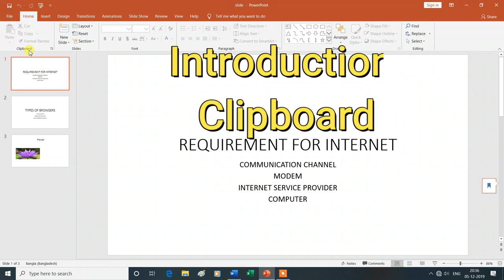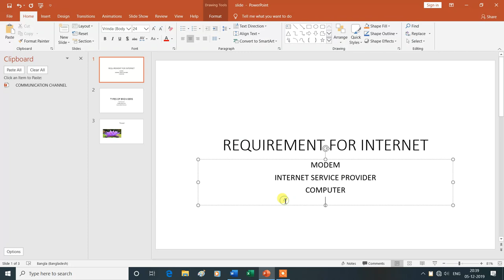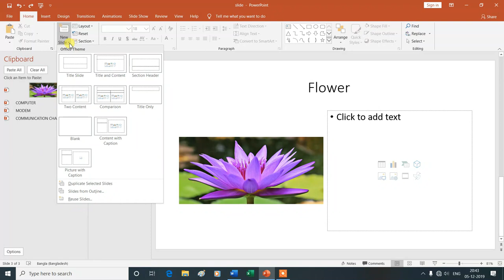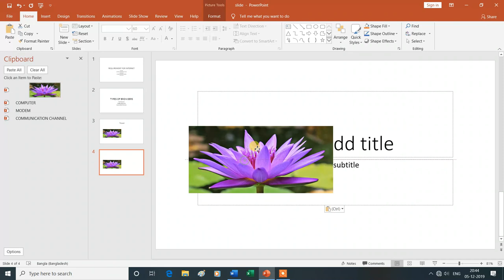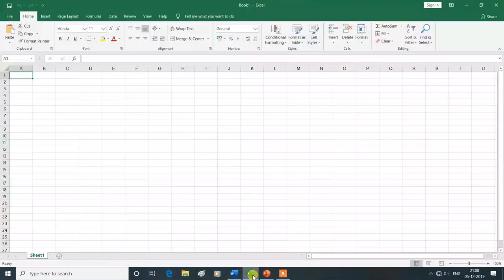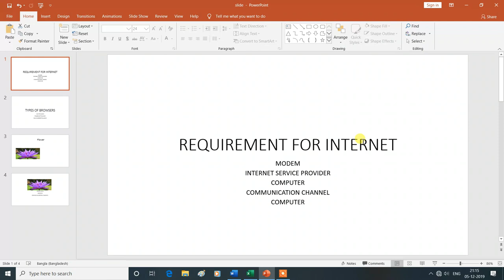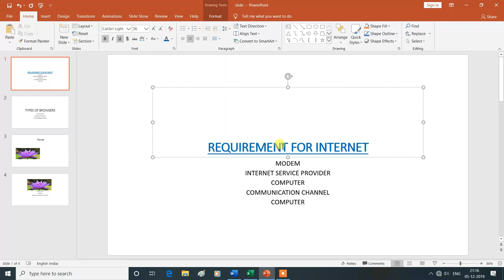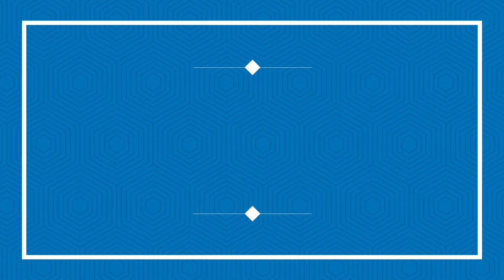Clipboard Group in home Tab|Format Painter|MS PowerPoint|Hindi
Clipboard Group in home Tab |MS PowerPoint 2019|
Is Video Mein Aap MS PowerPoint 2019 Ke clipboard group in home tab (cut, copy, paste, format painter and clipboard)  Ke Bare Mein Janenge Isliye Is Vedio Ko Aap Shuru Se Lekar Last Tak Dekhte Rahe -Dhanyavad